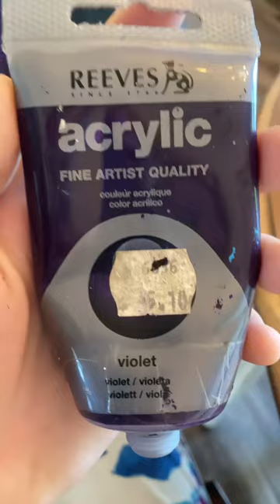Painting a prop sword to look like a netherite one part 1